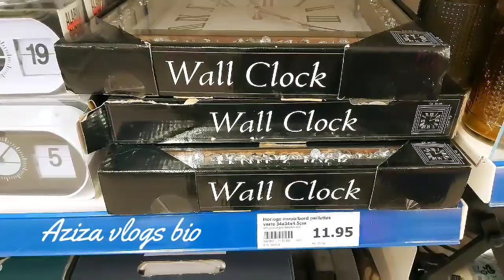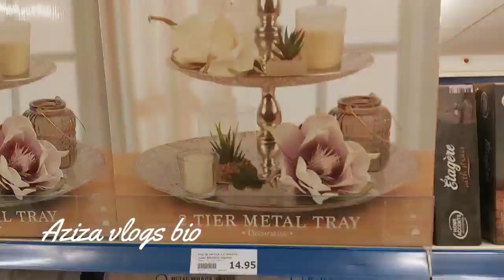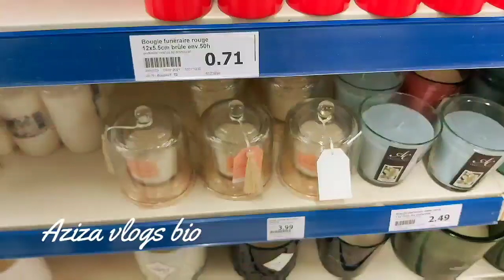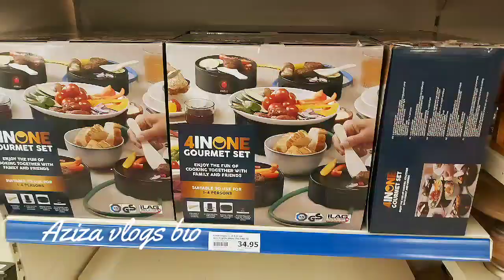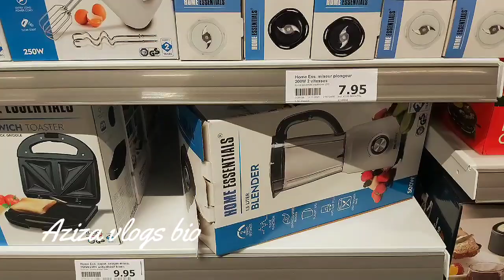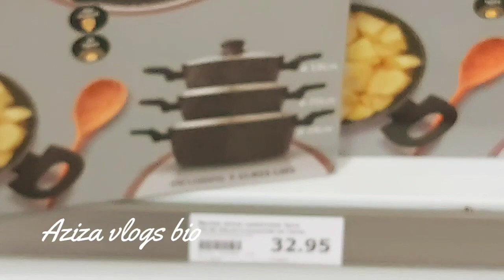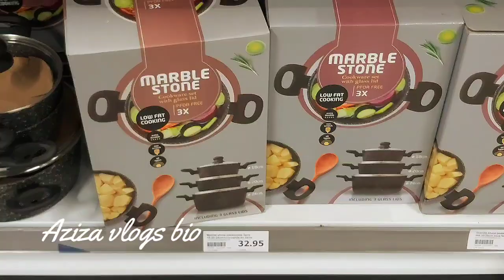اكسيون ديما الجديد ورخيص دخلو تفوجو وتاخدو افكار